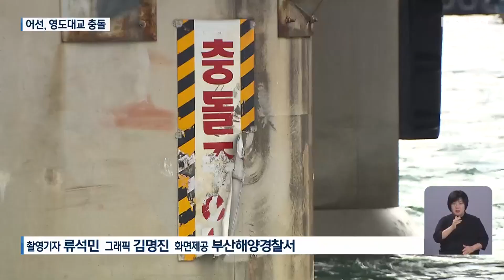영도대교에 어선 ‘쿵’…잦은 충돌, 대책 없나? / KBS 2024.09.20.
[앵커]

 어젯밤 59톤짜리 어선이 영도대교를 들이받았습니다.

 평소 차량은 물론 보행자까지 다니는 해상 교량인 만큼 하마터면 대형 사고로  이어질 뻔했는데요.

 충돌 방지 대책 마련이 시급하다는 지적이 나옵니다.

 서정윤 기자가 취재했습니다.

 [리포트]

 불 밝힌 어선 한 척이 영도대교로 다가갑니다.

 좀처럼 속도를 줄이지 못하는 어선.

 ["안 멈추나? 헤이!"]

 어선은 끝내 영도대교를 그대로  들이받고, 어선이 요동치자, 선원들도  우왕좌왕합니다.

 [김동용/목격자 : "배 뒤쪽 부분부터 박더라고요. 박더니 배가 확 틀어지니까 위쪽에서 어디서 떨어지는지 모르겠는데 이상한 큰 잔해물이 떨어지더라고 배 쪽으로."]

 사고가 난 건 어젯밤 9시 10분쯤.

 선원 6명은 무사히 구조됐지만 어선 일부가 파손됐습니다.

 평소 영도대교 위에는 차량은 물론 보행자 통행도 잦은 상황.

 사고 직후에도 시내버스가  위태롭게 지나가는 등 하마터면 큰 피해로 이어질 뻔했습니다.

 59톤짜리 저인망 어선은 자갈치시장 앞바다에서 출발해 남항 일자 방파제로 향했습니다.

 당시 어선 엔진이 갑자기 꺼져 표류하면서 물살에 따라 움직이다 영도대교를 충돌한 것으로 해경은 추정하고 있습니다.

 부산시는 긴급 점검을 벌였습니다.

  [박한우/부산시설공단 교량시설팀 팀장 : "교각 안전을 위해 설치된 고무 충격막이 부분이 충격을 흡수해 준 것 같고요. 그 외에 부분들은 부딪힌 흔적이 안 난 거 보니까…."]

 교각 아래로 소형 선박 통행이 잦은 영도대교에서 충돌 사고가 발생한 건 지난 6년간 8차례에 달합니다.

 해경과 부산시 등은 사고 경위를 조사하고 영도대교와 선박 충돌을 막을 대책도 검토하기로 했습니다.

 KBS 뉴스 서정윤입니다.

 촬영기자:류석민/그래픽:김명진/화면제공:부산해양경찰서